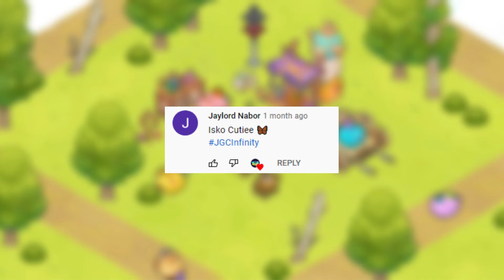Axie Infinity - RAP vs BDP | ONE CRITICAL OF A LIFE TIME | Arena Gameplay